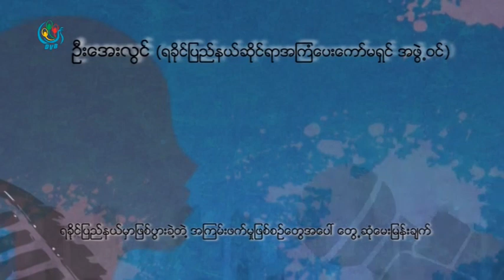DVB - ဦးေအးလြင္(ရခုိင္ျပည္နယ္ဆုိင္ရာအၾကံေပးေကာ္မရွင္)ႏွင့္ ေတြ႕ဆုံေမးျမန္းခန္​း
DVB TV -  ဦးေအးလြင္(ရခုိင္ျပည္နယ္ဆုိင္ရာအၾကံေပးေကာ္မရွင္)ႏွင့္ ေတြ႕ဆုံေမးျမန္းျခင္း
တင္ဆက္ - ဆုဆုသြယ္